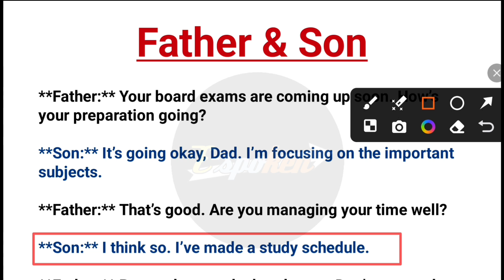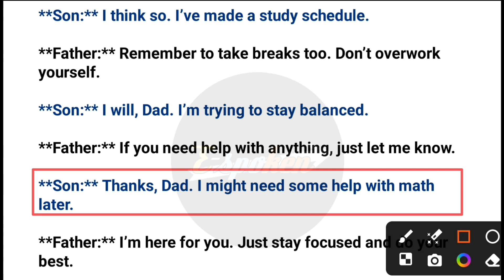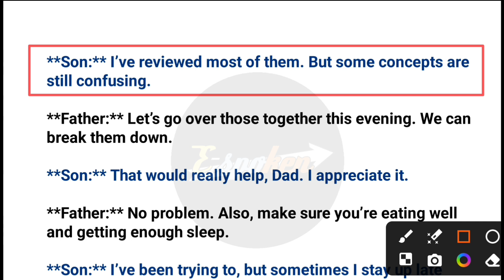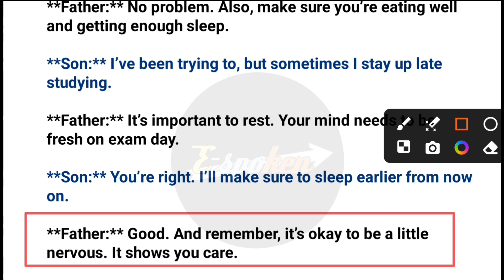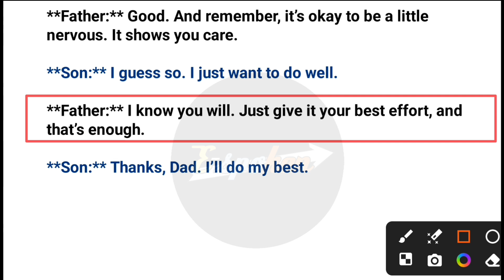Dialogue writing in English between Father and Son | Father and Son English conversation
english conversation
conversation english speaking
conversation
dialogue writing
dialogue writing in english
Role play english conversation
conversation between two friends in english
english dialogue
shopkeeper and customer conversation
english conversation practice
conversation between shopkeeper and customer
dialogue english conversation
shopping conversation in english
conversation english speaking between friends
spoken english